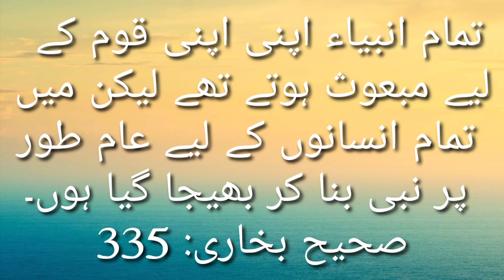Five excellence of the Holy Prophet Muhammad پانچ مخصوص فضائل مصطفیٰ صلی اللہ علیہ وآلہ وسلم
Fatima On line Quran Education Academy
contact number Islamic,general,analytical,reseaching, critical and social informations, prividing videos delivered by Dr Hafiz Nisar Mustafa are/will be basically broadcast on this channel.All the videos (except some videos) contain on Islamic,general, and social informations and some of them are also analytical,reseaching, critical. some clips contaon on NAT SHAREEF of Qari Waheed.The creation of this channel is a humble struggle for removing misunderstandimgs among some Muslim sects and other religions.The basic purpose of these clips is to bring near humanty and to demolish hatred among the to large extent